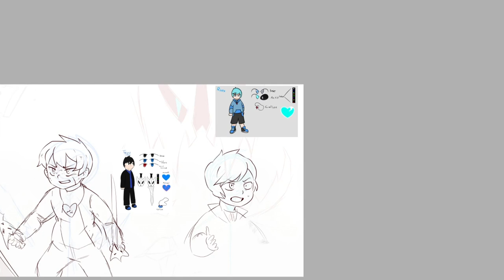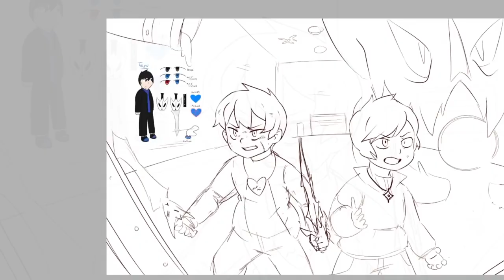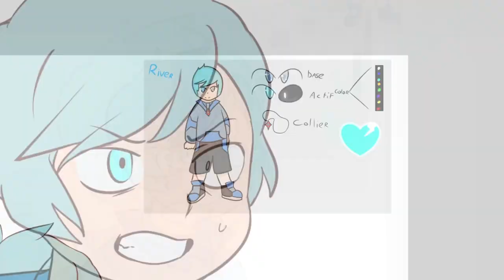How to Draw Teyu and River! (SHORT VERSION) (Commission by Linktor)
🎵 Song: The Underverse Opening but I added vocals (FULL)